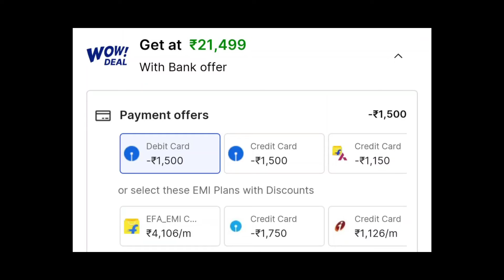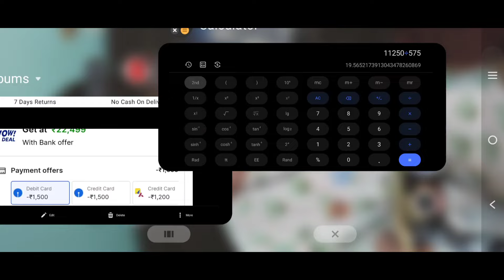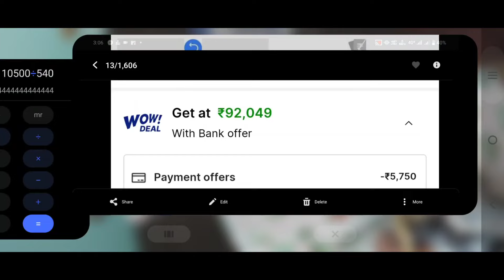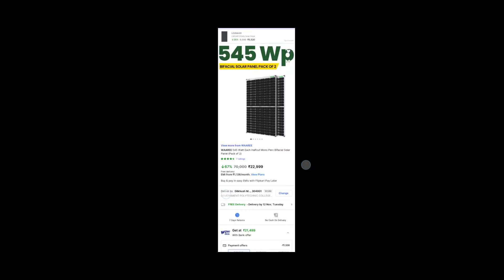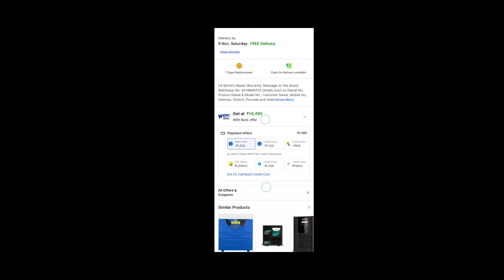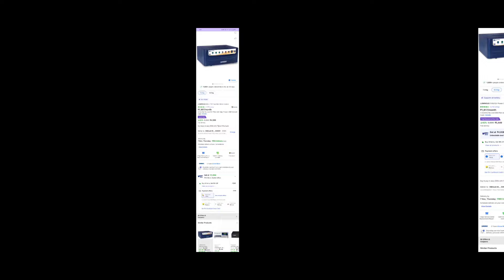भारत के सबसे सस्ते सोलर पैनल 2024 | WAAREE के सोलर पैनल 2024 में सस्ते में लूट लो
quries solved

WAAREE Solar all black 400 watt  solar panel 15 ₹/वाट
WAAREE के सोलर पैनल 2024 में सस्ते में लूट लो
WAAREE के सोलर पैनल का 2024 में प्राइस
waaree solar panel price 2024 सस्ते में लूट लो
waaree solar panel price 2024 latest
waaree solar panel price Hindi
waaree solar panel price 2024 best price
भारत के सबसे सस्ते सोलर पैनल 2024
waaree mono perc half cut solar panel price 2024

Details

Location:  India